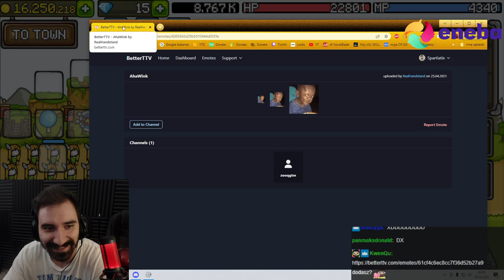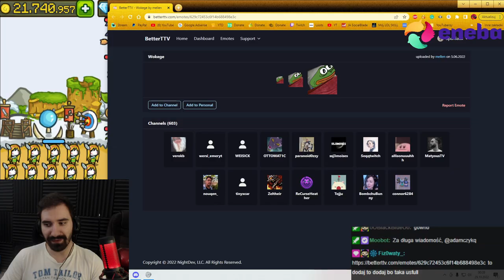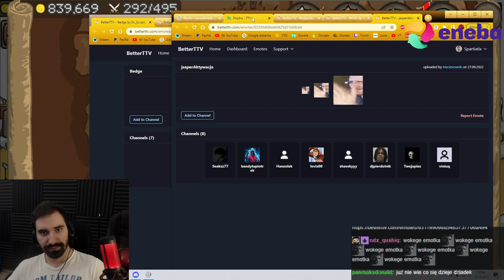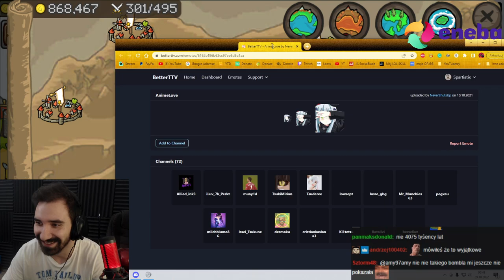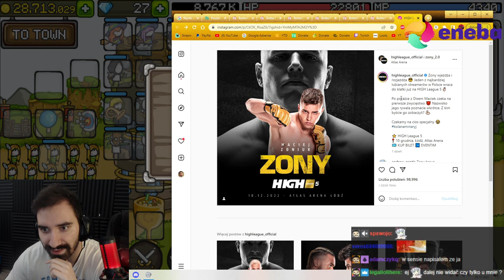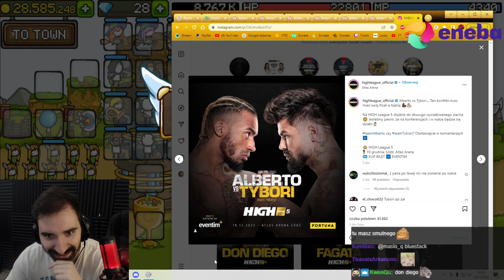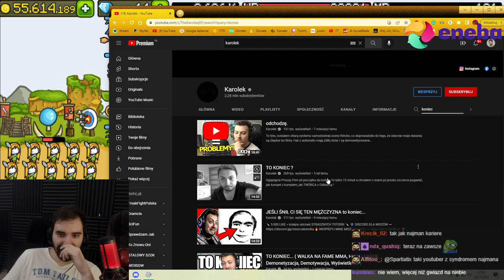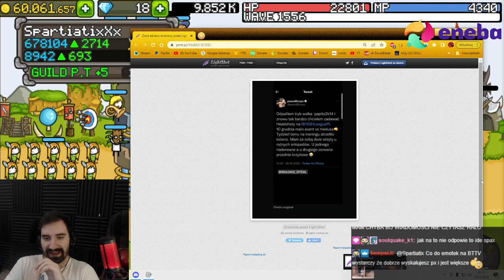GRANIE W GROW CASTLE PRZERODZIŁO SIĘ W PODCAST O WSZYSTKIM